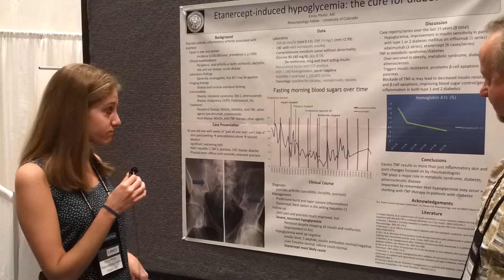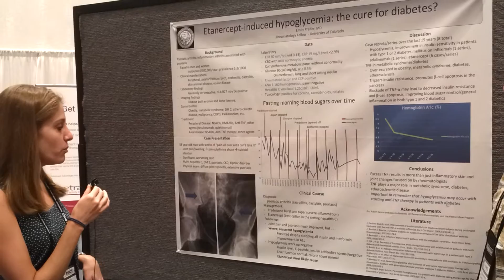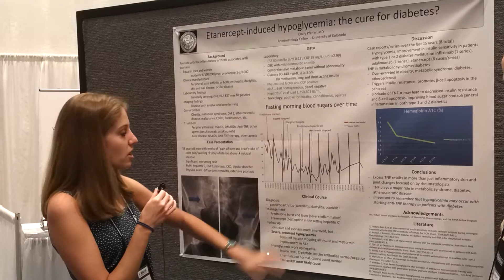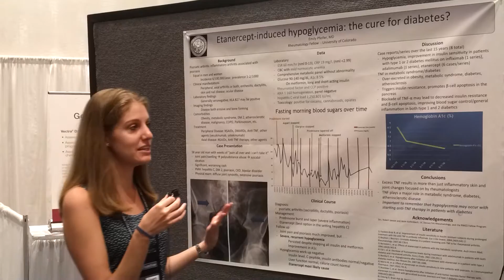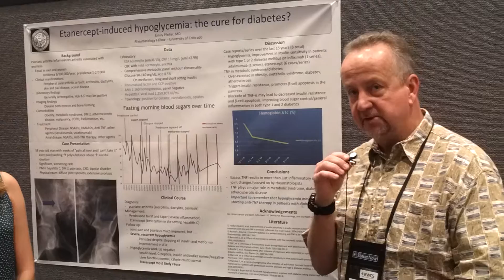Etanercept-induced hypoglycemia: the cure for diabetes?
RWCS 2017 | Emily Pfeifer, MD